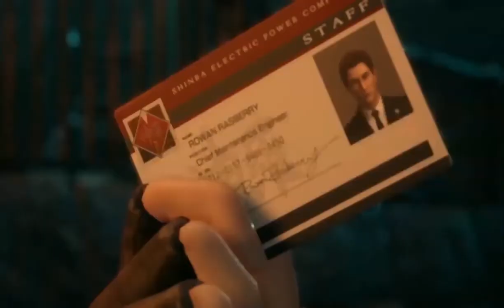Final Fantasy Vii Episode 7: Raspberry Household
It turns out Jessie has a last name.